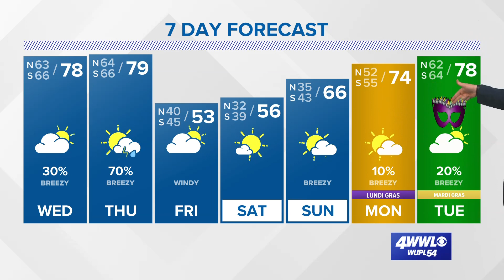Weather: Warmer and rain chances increasing next few days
Chief Meteorologist Chris Franklin has a detailed look at storm chances for Thursday's parades and up though Mardi Gras.